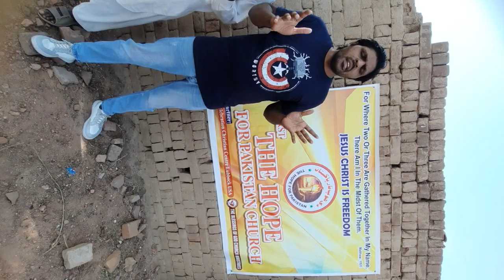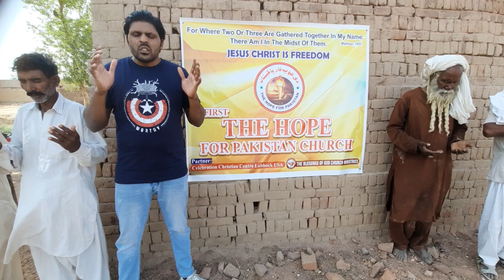Church Planting Prayer service at Bricks Factory 29 chak.